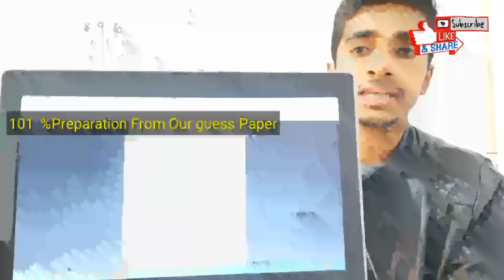8th Math guess 2020 ||8th math board paper 2020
In this video I tell you math guess paper